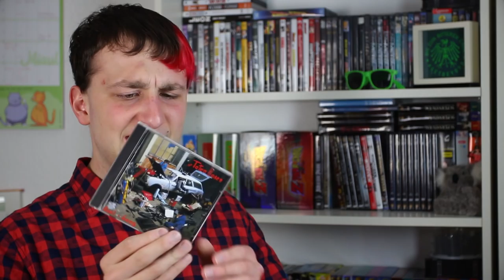25 DINGE, DIE ICH NIE SAGEN WÜRDE! (MasterJam)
25 Dinge, die ich niemals sagen würde in 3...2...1...GO!

Endemol beyond
Stichwort: MasterJam
Am Coloneum 3
50829 Köln